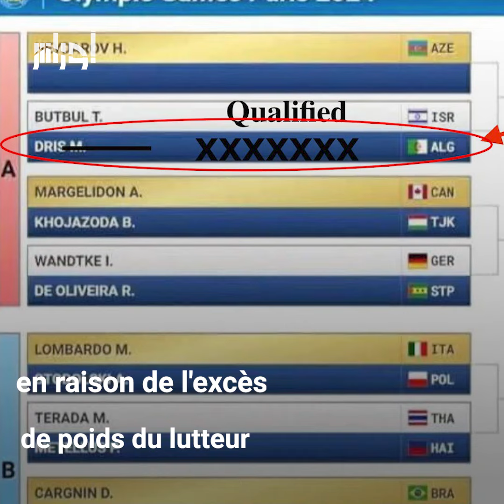Grande célébration pour le judoka algérien Dris Messaoud